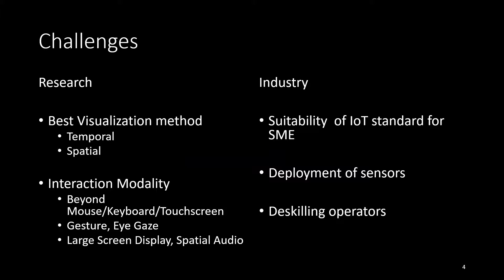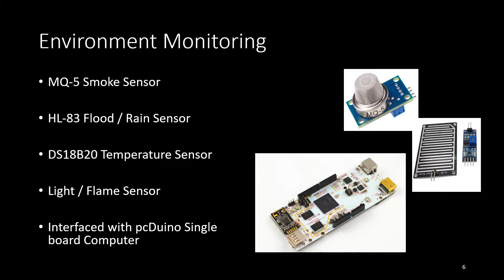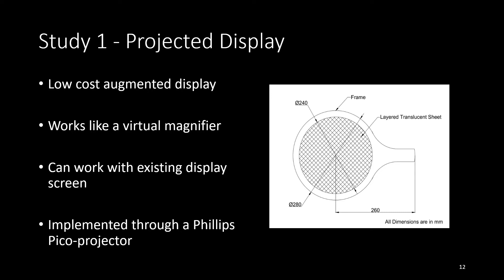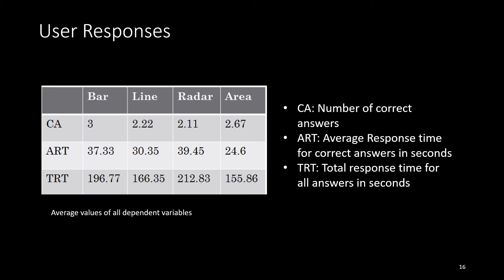SmartSensorDashboard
A system visualizing sensor data using AR and VR techniques